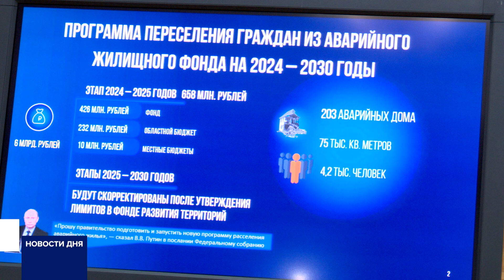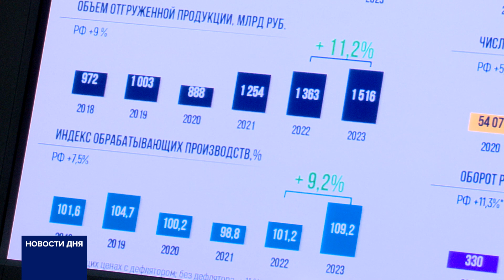ВОПРОСЫ НА КОНТРОЛЕ ГУБЕРНАТОРА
Новая программа по переселению оренбуржцев из аварийного жилья, экономические показатели производств, запуск новых автобусов на линии – это лишь некоторые темы, которые обсудили в среду на очередном заседании правительства области.